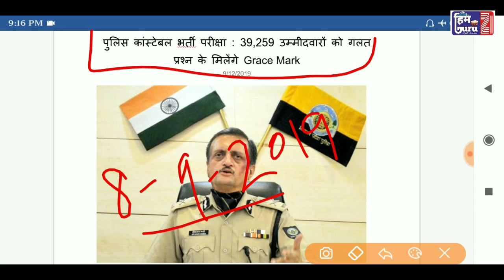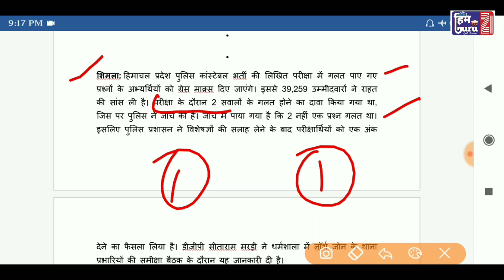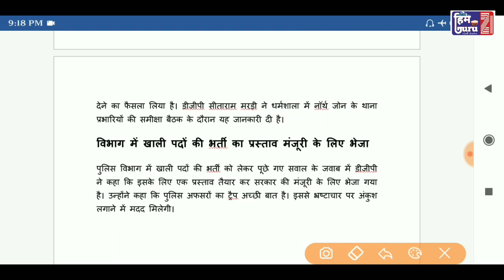HP Police Exam Update | New Update of Police Exam 2019 | him Guruji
New Update Police Exam